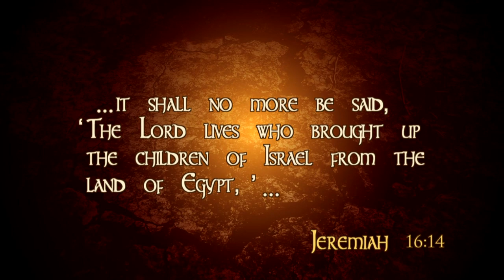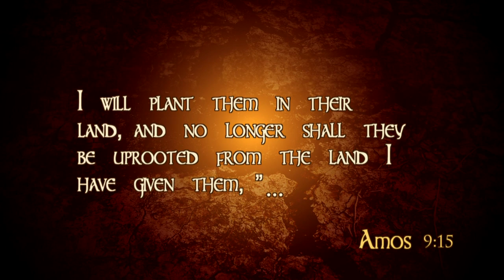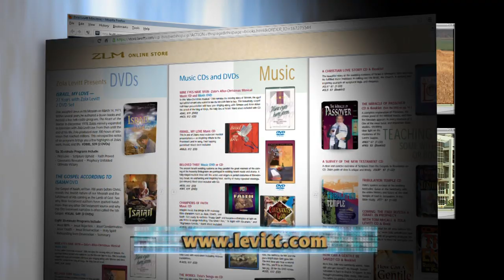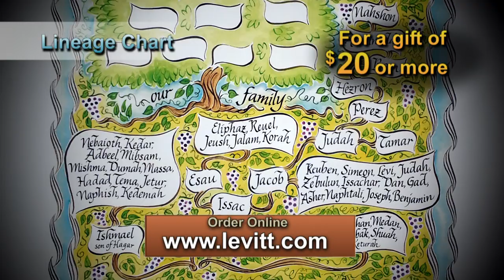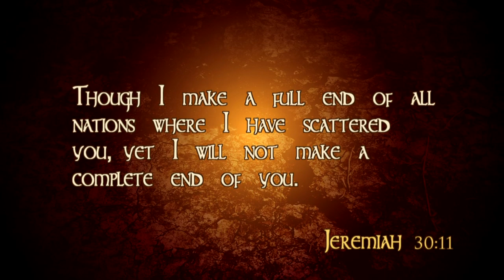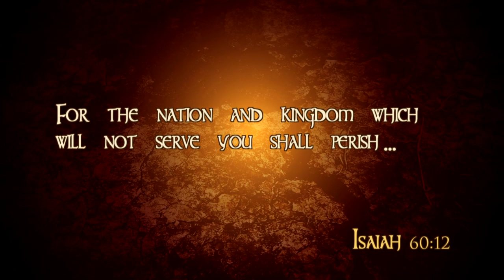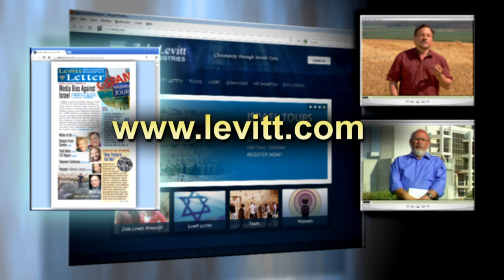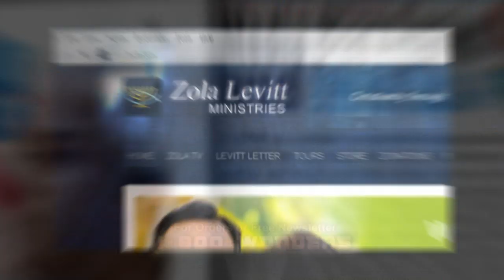Sons of Promise #1: The Wells of Salvation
Abraham's servant ventures out to find a wife for Isaac. Myles interviews Jan Willem van der Hoeven, a Dutch-born student of Corrie Ten Boom and longtime resident of Jerusalem and champion of the Jewish people. Mark Levitt interviews a representative of Bridges for Peace, one of ZLM's Benevolence Fund recipients.